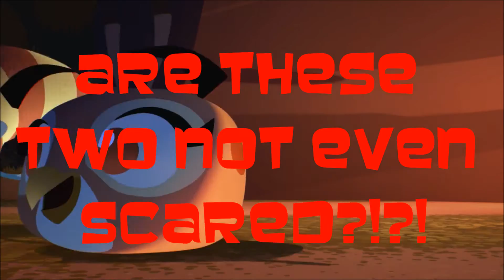[OLD] Stella Moments- Camp Scary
This Episode is really scary...      Really now?